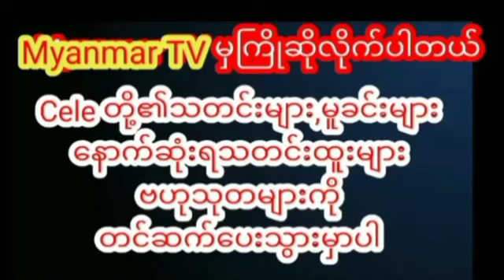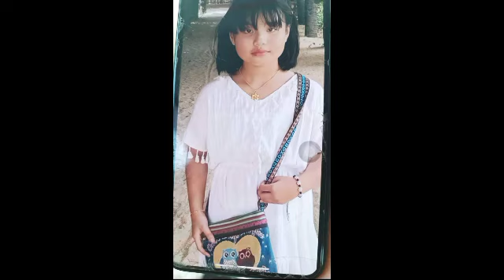မန္တလေးမှာညပိုင်းအထူးသတိထားကြပါဗျို့myanmarcelenews myanmarnews celenews myanmar သတင်း news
မန္တလေးမှာညပိုင်းအထူးသတိထားကြပါဗျို့myanmarcelenews myanmarnews myanmar celenews news သတင်း myanmarfunny celebrity cele actress